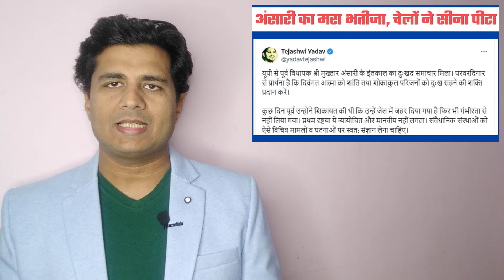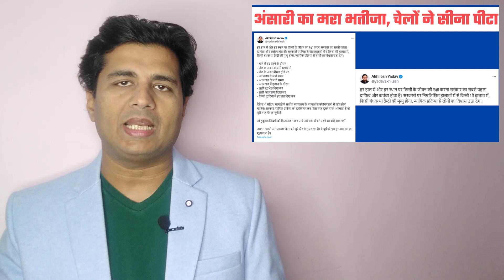मुख्तार के चेलों ने सीना पीटा Akhilesh Yadav on Mukhtar Ansari Tejasvi Yadav on Mukhtar Pappu Yadav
हामिद अंसारी का मरा भतीजा
मुख्तार के चेलों ने सीना पीटा

हामिद अंसारी का मरा भतीजा, मुख्तार के चेलों ने सीना पीटा. दोस्तो जो मुख्तार अंसारी ज़िंदा रहते कभी सियासत से दूर नहीं हो पाया...उसकी मौत के बाद भी सियासत उससे दूर नहीं हो सकती. 2024 के लोकसभा चुनाव से पहले... उत्तर प्रदेश से लेकर बिहार तक... राजनीति... मुख्तार के साथ या मुख्तार के खिलाफ़... वाली लड़ाई में बदलती नज़र आ रही है.

एक तरफ़ मुख्तार की हार्ट अटैक से हुई मौत और उसे कानून के शिकंजे तक लाने वाले लोग हैं दूसरी तरफ़ मुख्तार की हार्ट अटैक से हुई मौत को हत्या बताने और उसके अपराधों को छुपाने वाले लोग हैं.

एक तरफ़ वो लोग हैं जिन्होंने मुख्तार के ख़ून से रंगे हाथों की सच्चाई दुनिया को बताई और दूसरी तरफ वो लोग हैं जिन्होंने उस ख़ून को सरकारी पैसे से धोने की कोशिश की.

एक तरफ़ मुख्तार के हाथों कत्ल कर दिये गये लोगों के रोते बिलखते परिवार हैं और दूसरी तरफ मुख्तार के लंबे चौड़े ख़ानदान से सियासी फायदा लेने की चाहत रखने वाले पॉलिटिकल परिवार हैं.

एक तरफ़ वो लोग हैं जिन्होंने मुख्तार और उसके गुंडों के ज़ुल्म का नंगा नाच अपनी आँखों से देखा है और दूसरी तरफ वो लोग हैं जिन्होंने मुख्तार की करतूतों पर हमेशा परदा डालने की कोशिश की है.

वैसे तो मुख़्तार शब्द का अर्थ होता है सक्षम, स्वतंत्र, या हर अधिकार रखने वाला... लेकिन मुख़्तार अंसारी के संबंध में ये अर्थ हो जाता है...

वो आदमी जो बस अपने मन की करता था.
वो गुंडा जिसके खिलाफ़ 60-65 केस होने के बावजूद कानून बस एक खिलौना था.
वो माफिया जो सरकारों और नेताओं को अपने पैरों की जूती समझता था.
वो शातिर जिसे सज़ा देने की हिम्मत किसी सरकार में नहीं थी.
वो गैंगस्टर जिसके बिना सपा और बसपा के लिए सरकारें चलाना मुश्किल था.
वो ताकत जिसकी सलामती के लिए कांग्रेस दिल्ली से पंजाब तक एड़ी-चोटी का ज़ोर लगा देती थी.

मुख्तार अंसारी वही आदमी था जिसके चाचा को कांग्रेस ने देश का उपराष्ट्रपति तक बनाया था. हामिद अंसारी और देश के अन्य ताकतवर लोगों से अपने रिश्ते की दुहाई ख़ुद मुख्तार अंसारी ने तब दी थी जब उसकी खुदमुख्तारी को योगी आदित्यनाथ ने उत्तर प्रदेश से लेकर दिल्ली और पंजाब तक चुनौती दी थी.

दरअसल जब 2017 में यूपी में योगी आदित्यनाथ की सरकार बनी तो अपराधियों पर मौत बरसने लगी थी. मुख्तार अंसारी के कई गुर्गों का एनकाउंटर हुआ और कई ने पुलिस के आगे सरेंडर कर दिया. लगभग डेढ़ साल तक ये सब देखने के बाद मुख्तार ने योगी की पुलिस के डर से 2019 में पंजाब में शरण ली थी.

कहा जाता है कि यूपी की जेलों में रहने के डर से मुख्तार ने कांग्रेस की पंजाब सरकार से साठगांठ करके अपने ही खिलाफ़ एक फर्जी केस पंजाब में रजिस्टर करवा लिया था. और इसी केस की आड़ में उसे जनवरी 2019 में पंजाब की रोपड़ जेल में ट्रांसफर कर दिया गया था.

जब मुख्तार को यूपी की जेल में लाने के लिए योगी सरकार सुप्रीम कोर्ट गई तो मुख्तार ने अपने परिवार और ख़ानदान से जुड़े कई बड़े नामों की दुहाई देते हुए यूपी ना भेजने की अपील की थी.

हालांकि योगी सरकार मुख्तार को यूपी लाकर ही मानी. 2021 में मुख्तार को पंजाब से लाकर यूपी की बांदा जेल में डाल दिया गया.

दोस्तो मुख्तार के खिलाफ जो मुकद्दमे हैं उनमें एक केस कांग्रेस के ही नेता और मौजूदा प्रदेश अध्यक्ष अजय राय के भाई अवधेश राय की हत्या का है. 1991 में तीन अगस्त को
अवधेश राय की हत्या... उनके घर के सामने... अजय राय की आँखों के सामने ही कर दी गई थी.

एक दूसरा केस है 2005 में बीजेपी विधायक कृष्णानंद राय की हत्या का. दरअसल यही वो केस है जो बताता है कि मुख्तार अंसारी अपने अपराधों पर परदा डालने के लिए राजनीति को कितना ज़रूरी समझता था.

दरअसल 2002 में बीजेपी के नेता कृष्णानंद राय ने गाजीपुर जिले के मोहम्मदाबाद विधानसभा सीट पर मुख्तार अंसारी के भाई अफजाल अंसारी को हरा दिया था. अफज़ाल अंसारी इस हार से पहले इसी सीट पर पांच बार विधायक रह चुका था. आप जानते हैं कि अफजाल अंसारी को 2019 में भी गाजीपुर लोकसभा सीट से सांसद चुना गया है.

2002 में मिली उस हार को अफजाल अंसारी, मुख्तार अंसारी, और उसका लंबा चौड़ा सियासी ख़ानदान पचा नहीं पाया था. इसी रंजिश में 2005 में कृष्णानंद राय की इतनी बेरहमी से हत्या की गई थी कि उसे सुनकर किसी की भी रूह कांप जाए.

रिपोर्ट्स के मुताबिक मुख्तार के गुंडों ने कृष्णानंद राय पर लगभग 400 राउंड फायरिंग की थी. मौत के बाद राय के शरीर से 67 गोलियां निकाली गई थीं.

बीजेपी विधायक और उनके साथियों पर ये हमला इतने भयानक और ख़तरनाक तरीके से इसलिए किया गया था ताकि पूरे पूर्वांचल के लोगों में मुख्तार का ख़ौफ कायम किया जा सके.

आम लोगों के लिए ये साफ मैसेज था कि भले ही उन्होंने अपना विधायक कृष्णानंद को चुना था लेकिन उसे जिंदा रखना या ना रखना मुख्तार के हाथ में था. यानी मुख्तार बंदूक के दम पर राजनीति को अपने काबू में रखना चाहता था.

अब मुख्तार की मौत के बाद उसके चाहने वाले राजनीतिक दल उसी के नाम पर राजनीति को अपने काबू में रखना चाहते हैं. मुख्तार के ये चेले मुख्तार की मौत का पूरा सियासी फायदा उठाना चाहते हैं.

इन्हें हर वो वोट चाहिए जो मुख्तार या उसके आपराधिक साम्राज्य से सहानुभूति रखता है. मुख्तार के इन चेलों को उन वोटों से मतलब नहीं है जो मुख्तार के सताए हुए हैं. अब फैसला लोगों को करना है कि कौन मुख्तार और उसकी ख़ूनी विरासत के साथ है और कौन उसके ख़ूनी खेल को खत्म करने वालों के साथ.